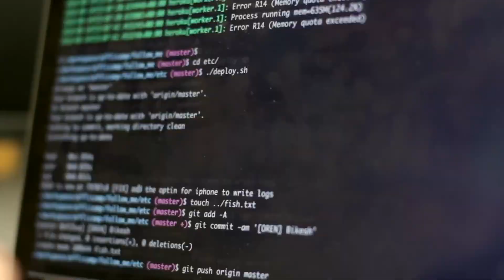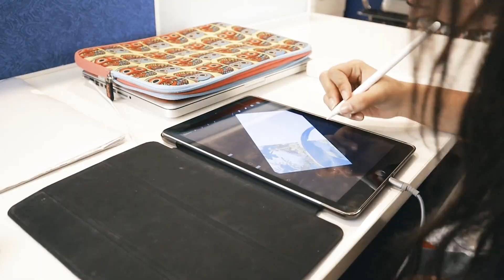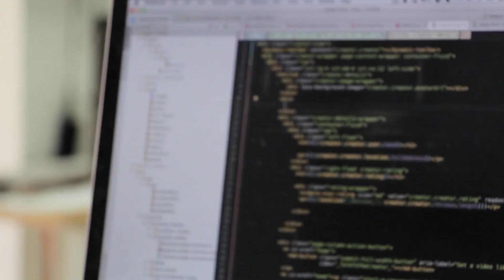How AI Sparks Innovation at Kellogg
Faculty, students and alumni share perspectives on artificial intelligence and how business leaders and students are learning how to leverage it to grow organizations and spark innovation.